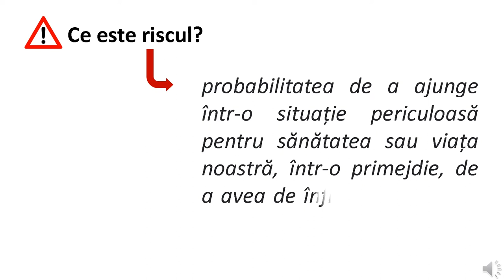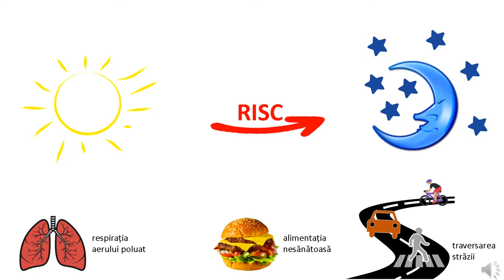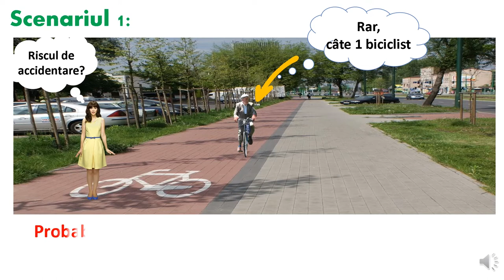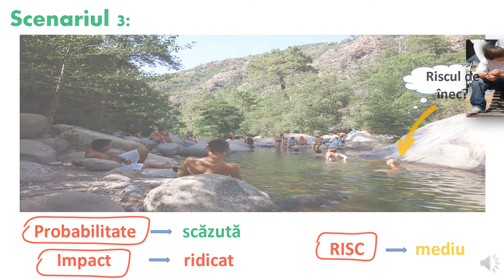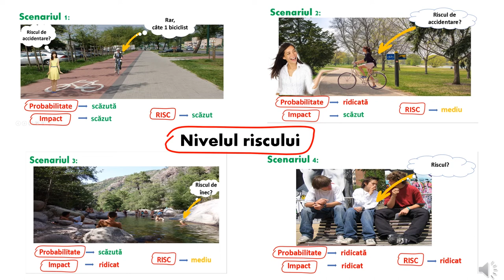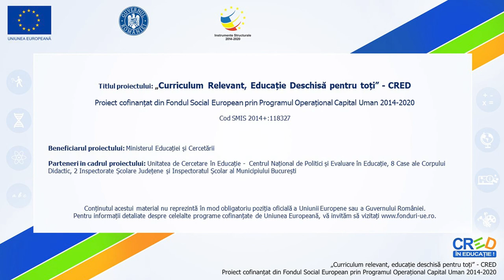Ce risc îți asumi?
Resursa definește riscul și prezintă elevilor, într-o manieră aplicată, formula de calcul a riscului (din perspectiva managementului riscului) pentru patru scenarii de viață, familiare acestora.
Prin utilizarea acestei resurse, elevii vor participa la o secvență de învățare care își propune să îi conștientizeze asupra importanței luării unor decizii responsabile și asumate, sarcinile
propuse contribuind la dezvoltarea CS 1.2.
La finalul resursei, după modelul oferit, elevilor le este propus un exercițiu de identificare, analiză și dezbatere a unei situații de risc cu care se confruntă în prezent. De asemenea, elevii sunt invitați la reflecție pe marginea afirmației „Cine nu riscă, nu câștigă!”.
Resursa poate fi folosită atât pentru activități desfășurate față în față, cât și pentru mediul de învățare online.